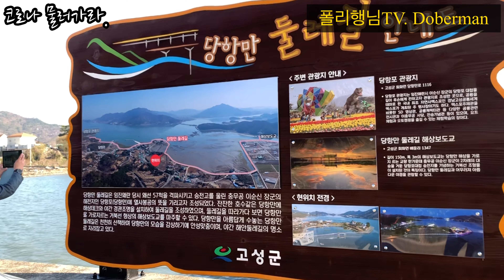• 도베르만 폴리가 코로나를 이겼습니다. Doberman Foley beat Corona.